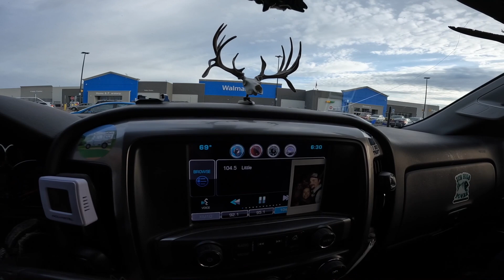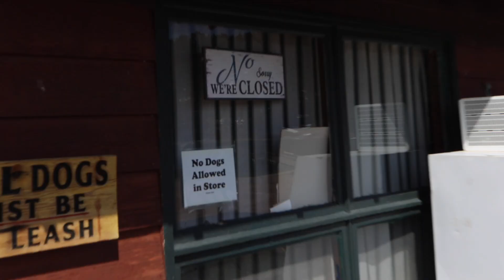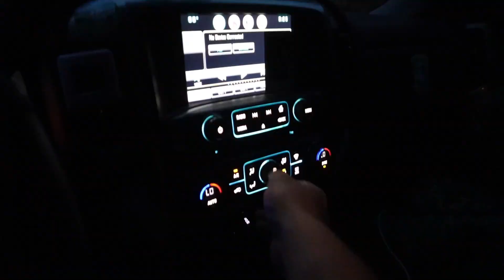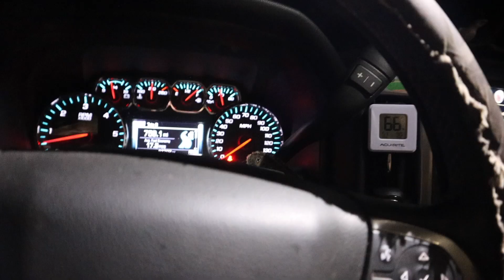Truck Camping South Dakota | 1st Night In The Black Hills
This video will be the first video of our South Dakota Black Hills trip! We hit the road, make it to the hills, hunt hard all day, find a spot to camp on the public land, and make walking tacos to finish off the night.
I hope you guys enjoy the video and there are still many more great ones to come! I appreciate all your support and I apologize for the delay I getting a video up. I'm cracking down on the editing now and I think you guys will thoroughly enjoy them!
I love y'all and I'II see ya on the next one!~Wes🏕️

Setpower⬇️
12%Off

My Camera: Cannon EOS M6 Mark II, Cannon G7x Mark II

My GoPro: Hero 10 Black,Hero 11

My Tablet

RAILBLAZA Tablet Base

Puck Lights

RAILBLAZA Tablet Holder

My Seat covers: CoverKing